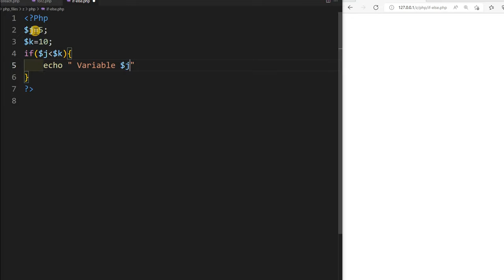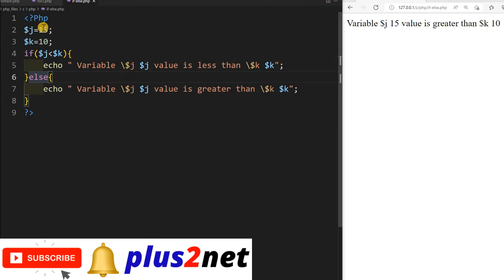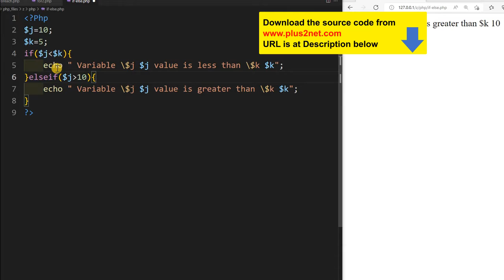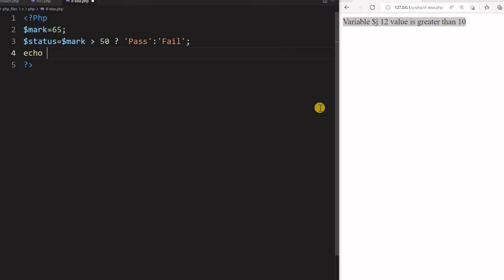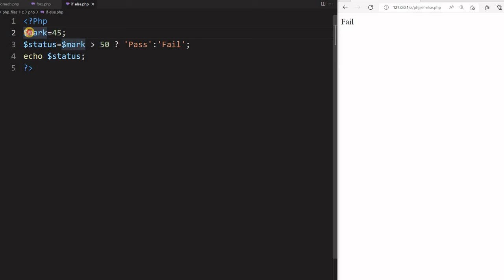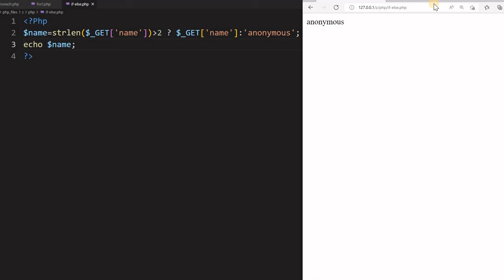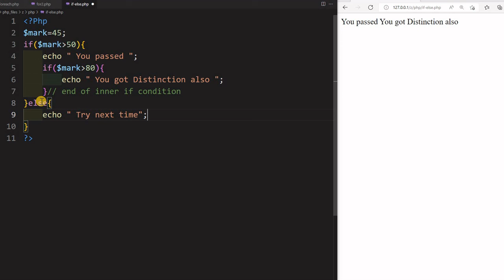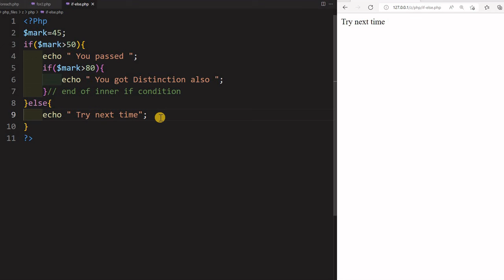PHP if else and elseif with ternary operators to check conditions and execute statement blocks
We can use condition check and based on outcome execute part of the code using if else and elseif statement.
We can add ternary operators to use short courts to get same output as if else statements.
Nested if else statements can be used to match conditions within conditions.